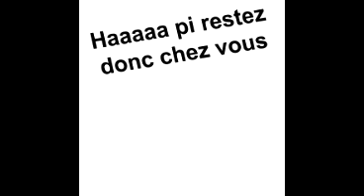corona virus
Mini clip parodie du Corona virus